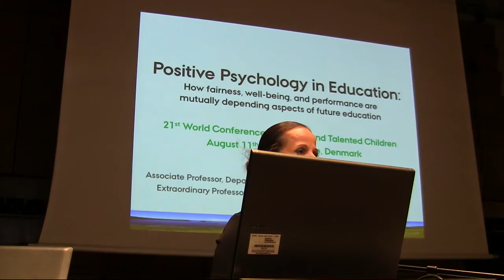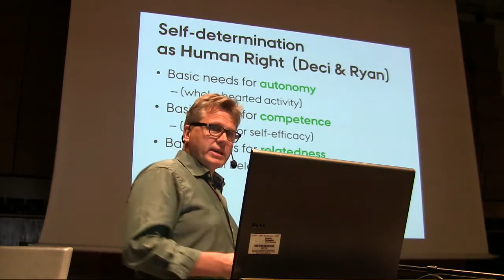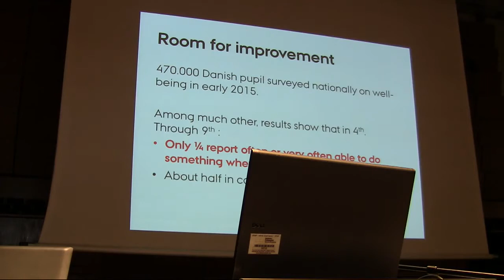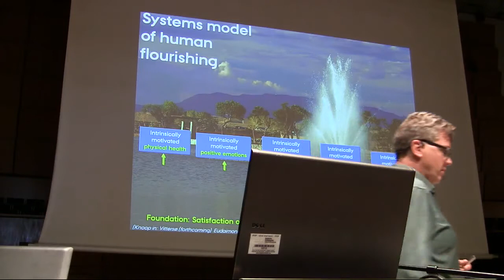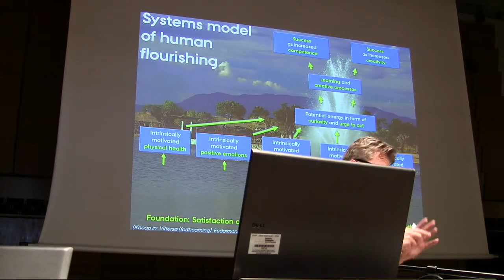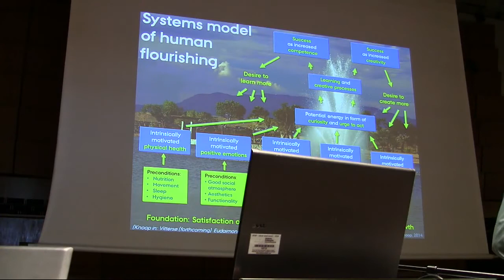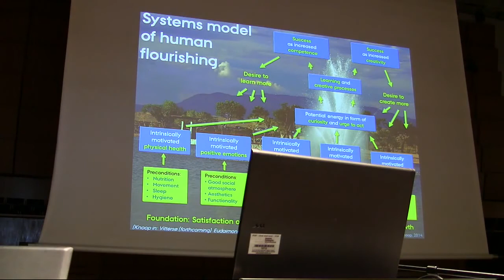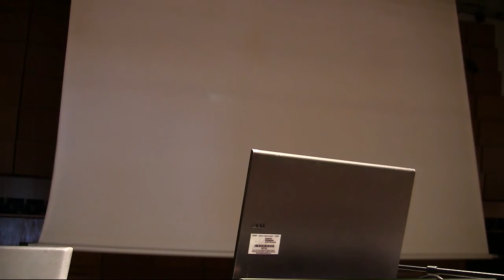WCGTC15 Invited Speaker Hans Henrik Knoop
Positive Psychology in Education:
How fairness, well-being and performance are mutually depending aspects of future education

For more than two centuries, the world has built educational systems on principles of mass production and industry. In many  ways it has been a very successful endeavor,  as still more people have learned to read, write, count and have been introduced to scientific, artistic and moral understandings of the world, far beyond what their home surroundings would allow for. Yet, it has also become increasingly clear that education comes with a price, not only as concerns the financial budget but also immaterially, personally, socially. For as education has grown more and more powerful in selecting young people for different paths in life the risks of young people losing self-efficacy, direction and ultimately hope has increased too.

To be sure, competition between people can be great fun, educational, and very productive as we see in sports, gaming and all kinds of voluntary activity in which people immerse themselves in tough challenges (thereby “competing with the challenge”). But there are delicate limits to be respected if to avoid fun turning into to anxiety, and learning turning into desperation. One such limit is the mere level of challenge. As the level increases the fun and excitements goes up too, until a certain point where fun morphs to fear, where learning changes to self-defense, and where phobia and similar auto-immune reactions begin to flourish, rather than the person hosting them.

Intuitively, talented pupils may seem less affected by these problems than others, but indeed, in certain ways they are actually more vulnerable.

With special focus on the gifted, in this keynote Hans Henrik Knoop offers a positive psychology based model and a strategy for bringing new life to education for the benefit of everyone involved rather than the few, and indeed without thereby hurting anyone.